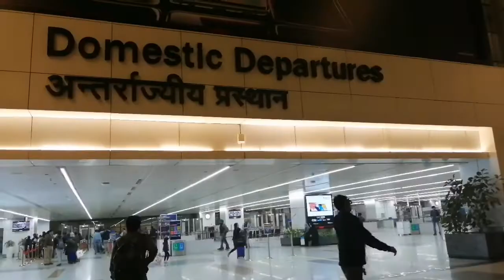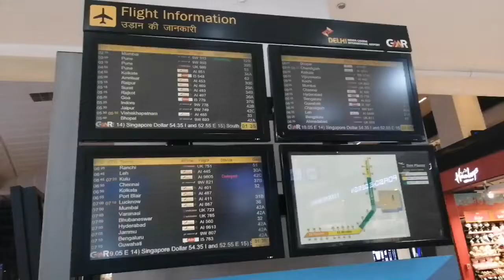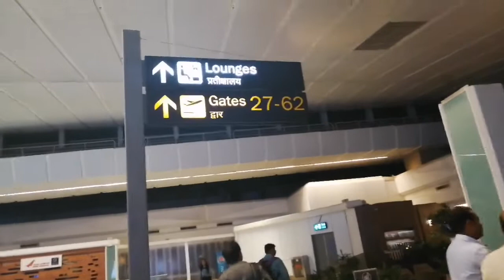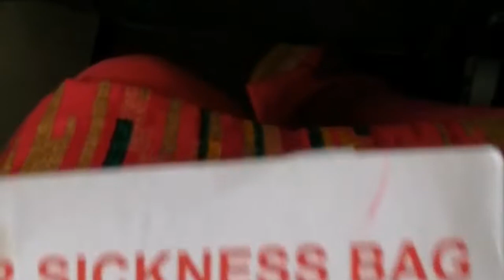पहली हवाई यात्रा कैसे करें |First time flight journey Guide in hindi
Know all about First time flight journey... Here I have told all necessary details you should know while travelling in flight and what are the steps you should follow while doing journey from flight.